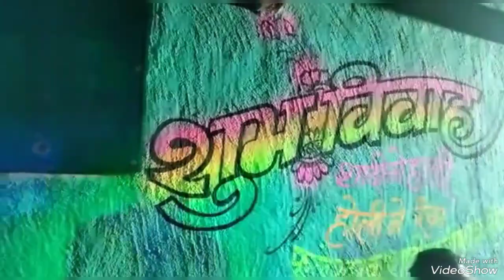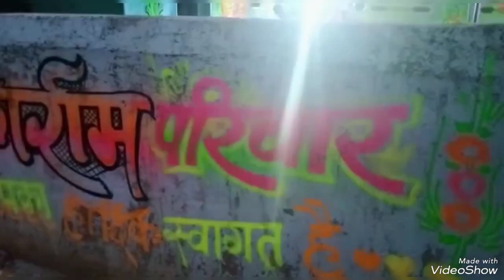सिंपल वेडिंग पेंटिग।।।। आदनार।।। वेडिंग